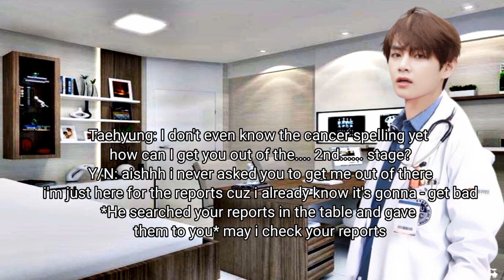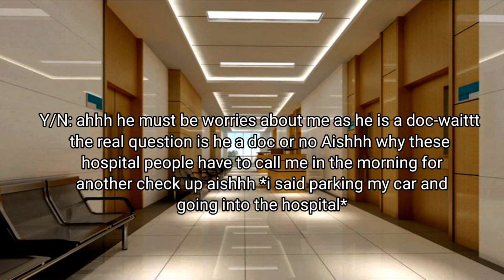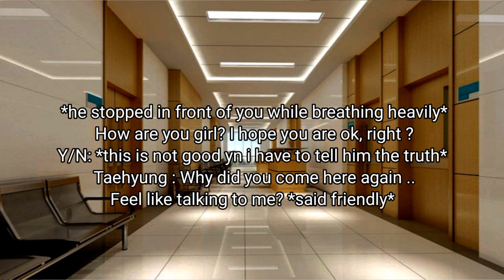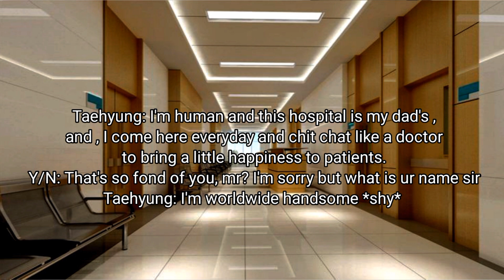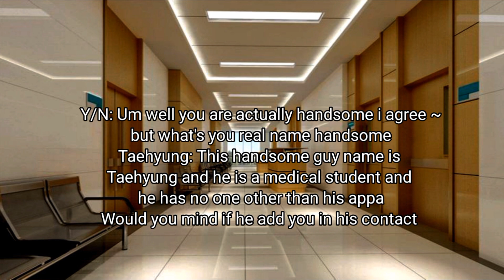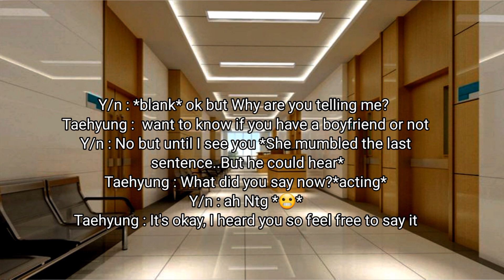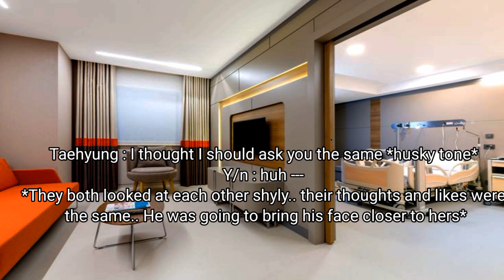𝐖𝐇𝐄𝐍 𝐘𝐎𝐔 𝐌𝐄𝐄𝐓 𝐀 𝐅𝐀𝐊𝐄 𝐃𝐎𝐂𝐓𝐎𝐑 ☘︎ 𝚃𝙰𝙴𝙷𝚈𝚄𝙽𝙶 𝙾𝙽𝙴𝚂𝙷𝙾𝚃 ☘︎